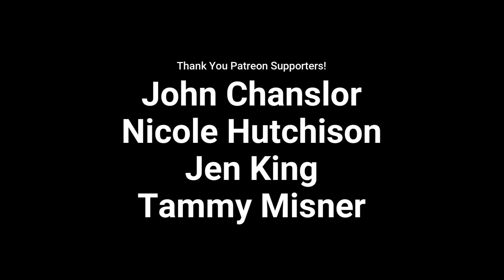Sunday Inspiration "You’re Experiencing Your Manifested Life"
Rev. Sharon warmly invites you to watch her insightful sermon, "You're Experiencing Your Manifested Life." In this enlightening message, she delves into the reality of manifestation, revealing how our thoughts, beliefs, and actions come together to shape our lived experiences.

Join us as we explore the principles of manifestation and how understanding and harnessing this power can transform our everyday lives. Learn how embracing this conscious creation can bring about inner alignment and create a ripple effect of positivity in our lives and communities.